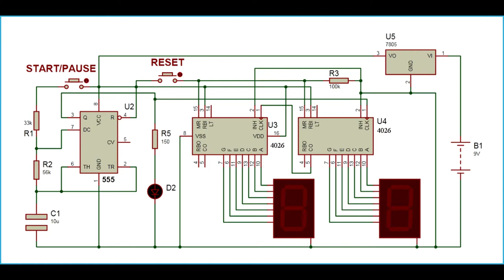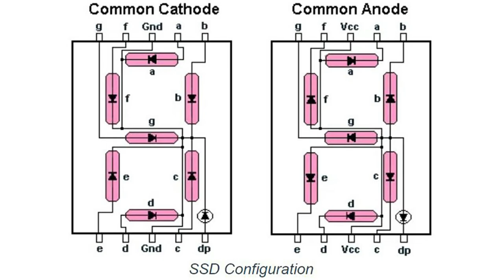How to Make a Digital Stopwatch | DLD Project | Engineering 7.0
In this video, I showed how to make a digital stopwatch using seven segment display.

A stopwatch is a handheld timepiece designed to measure the amount of time that elapses between its activation and deactivation. A large digital version of a stopwatch designed for viewing at a distance, as in a sports stadium, is called a stop clock. In manual timing, the clock is started and stopped by a person pressing a button. In fully automatic time, both starting and stopping are triggered automatically, by sensors. The timing functions are traditionally controlled by two buttons on the case.

Pressing the top button starts the timer running, and pressing the button a second time stops it, leaving the elapsed time displayed. A press of the second button then resets the stopwatch to zero. The second button is also used to record split times or lap times. When the split time button is pressed while the watch is running it allows the elapsed time to that point to be read, but the watch mechanism continues running to record total elapsed time. Pressing the split button a second time allows the watch to resume display of total time.

Mechanical stopwatches are powered by a mainspring, which must be periodically wound up by turning the knurled knob at the top of the watch.

Digital electronic stopwatches are available which, due to their crystal oscillator timing element, are much more accurate than mechanical timepieces. Because they contain a microchip, they often include date and time-of-day functions as well. Some may have a connector for external sensors, allowing the stopwatch to be triggered by external events, thus measuring elapsed time far more accurately than is possible by pressing the buttons with one's finger.

Stopwatches that count by 1/100 of a second are commonly mistaken[by whom?] as counting milliseconds, rather than centiseconds. The first digital timer used in organized sports was the Digitimer, developed by Cox Electronic Systems, Inc. of Salt Lake City Utah (1962).[1] It utilized a Nixie-tube readout and provided a resolution of 1/1000 second. Its first use was in ski racing but was later used by the World University Games in Moscow, Russia, the U.S. NCAA, and in the Olympic trials.

The device is used when time periods must be measured precisely and with a minimum of complications. Laboratory experiments and sporting events like sprints are good examples.

A seven-segment display is a form of electronic display device for displaying decimal numerals that is an alternative to the more complex dot matrix displays.

Seven-segment displays are widely used in digital clocks, electronic meters, basic calculators, and other electronic devices that display numerical information.

The seven elements of the display can be lit in different combinations to represent the Arabic numerals. Often the seven segments are arranged in an oblique (slanted) arrangement, which aids readability. In most applications, the seven segments are of nearly uniform shape and size (usually elongated hexagons, though trapezoids and rectangles can also be used), though in the case of adding machines, the vertical segments are longer and more oddly shaped at the ends in an effort to further enhance readability.

The seven segments are arranged as a rectangle of two vertical segments on each side with one horizontal segment on the top, middle, and bottom. Additionally, the seventh segment bisects the rectangle horizontally.

The segments of a 7-segment display are referred to by the letters A to G, where the optional decimal point (an "eighth segment", referred to as DP) is used for the display of non-integer numbers.